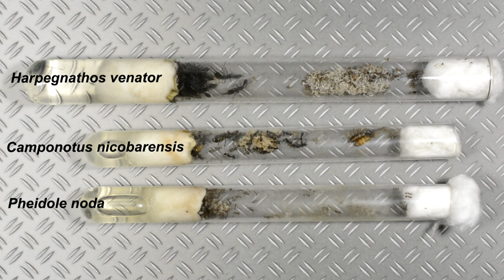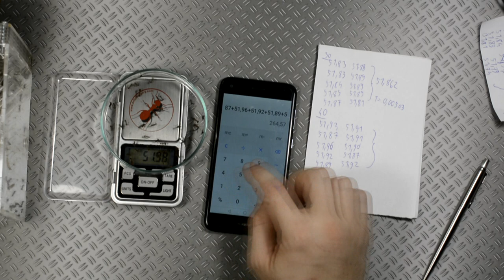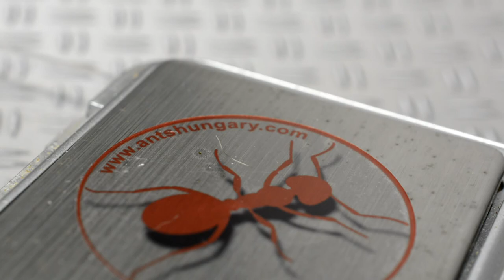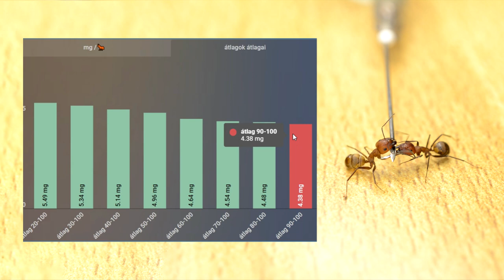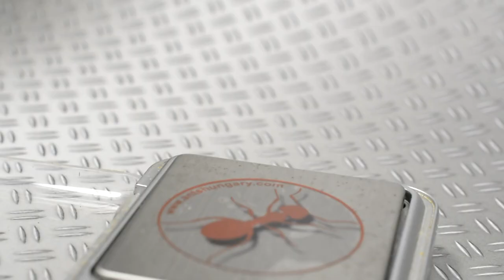Milyen nehéz egy hangya? Kiszámoljuk hány hangya van a farmban!